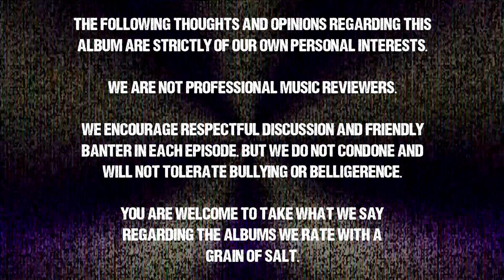Episode 47: Pearl Jam "Vs." - Rate The Record Podcast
It's been an entire year since we uploaded our first episode. Remember when we did Pearl Jam's album "Ten?" Well, it's time for the sequel. Now we're looking at their follow-up album "Vs."

To check out Pearl Jam and their music, merch, social media and more, visit their

A new episode of the Rate The Record Podcast comes out every Monday, so make sure you keep an eye and an ear out each week!

We would love to hear your thoughts and opinions on the episode. Do you love or hate the album? Do you agree or disagree with Kris or Savannah? Where did your favourite track end up? Do you agree with our album rating? Drop your comments down below!

00:00 Intro
04:43 Pearl Jam & Vs.
08:45 Album Discussion
1:13:40 Song Ranking
 1:17:51 Album Rating
 1:21:21 Outro Goodies